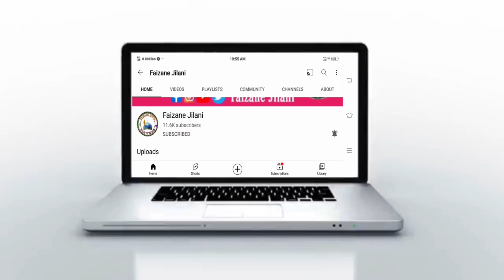Mufti Rafiq Alam Khannapuri | मूसा अलैहिस्सलाम ने तूर पहाड पर कौन सी दुआ मांगी | Faizane Jilani